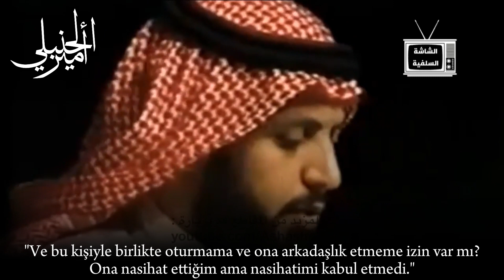Resulullah'ın Ashâbına Hakaret Eden Kişinin Hükmü | Abdulazîz bin Bâz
Peygamber ﷺ'in Ashâbına Hakaret Eden Kişinin Hükmü